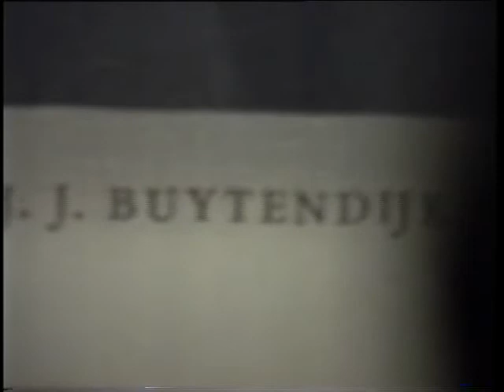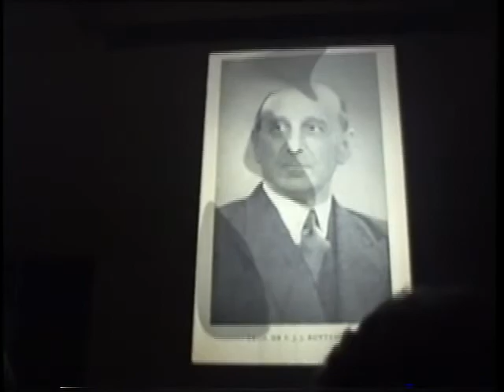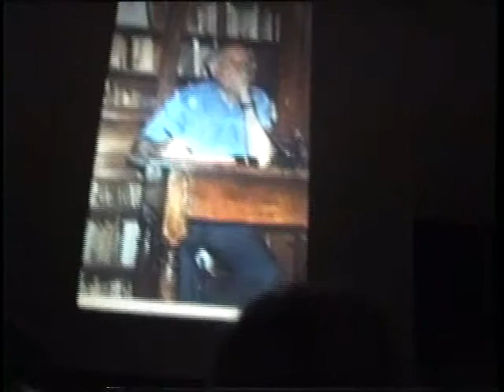Schotte_UCL_1995_05.mov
Leçon d'adieu du professeur Jacques Schotte à l' Université Catholique de Louvain (la-Neuve) en 1995